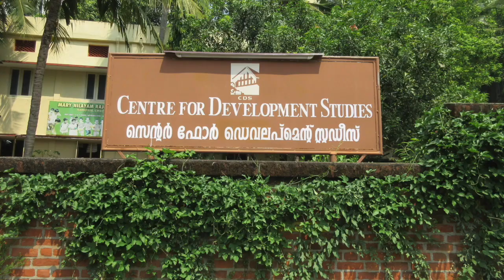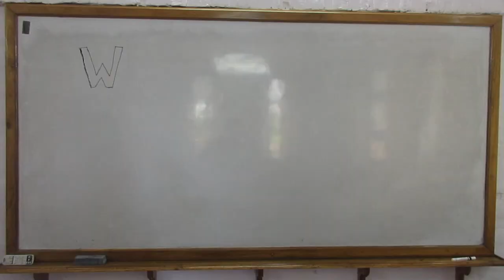CDS Freshers -2017